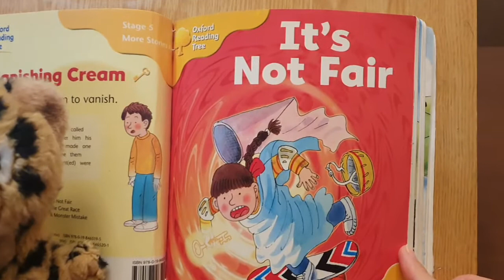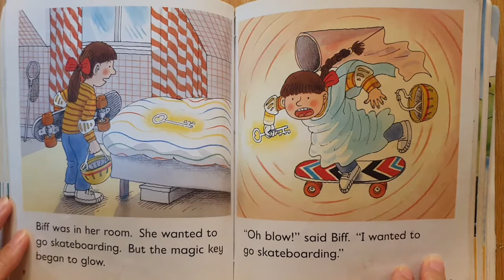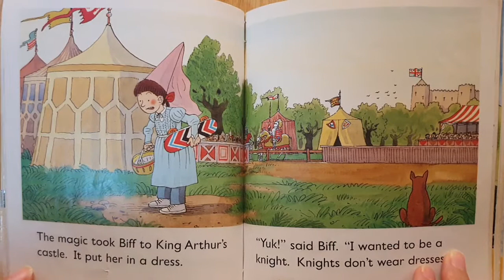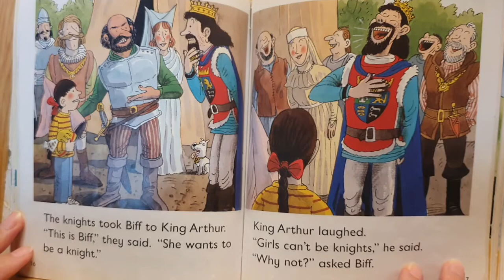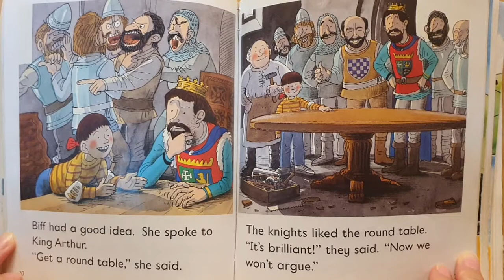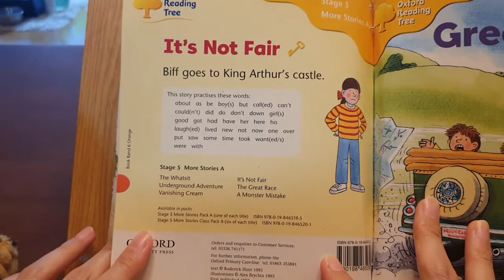[MoMAudiobook] 'It's Not Fair' ORT 5 - A4/ Oxford Reading Tree 옥스퍼드리딩트리